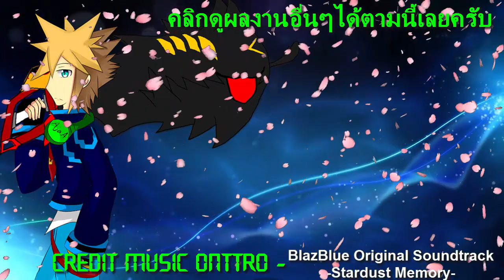Slendytubbies III Multiplayer Part : 1 [ การกลับมาของแก๊งล่าผีทับบี้ ] w/AjaA5คน,Yume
กลับเข้าสู่ดินแดน Slendytubbies เพื่อตามเก็บคาสตาสให้ครบ!!

ผู้มาล่าท้าพวกผี4สี

💲 ช่องทางโดเนทเพื่อสบับสนุนช่องของเราอยู่ตรงนี้ครับ

🌐 ท่านสามารถติดตามข่าวสารใหม่ๆหรือทักมาถามพูดคุยกับเราได้ที่เฟสบุ๊คแฟนเพจนี่ได้เลยครับ หรือ กลุ่มเฟส ครับ